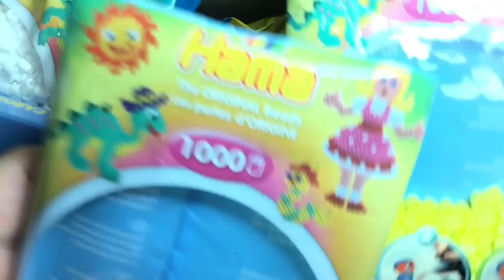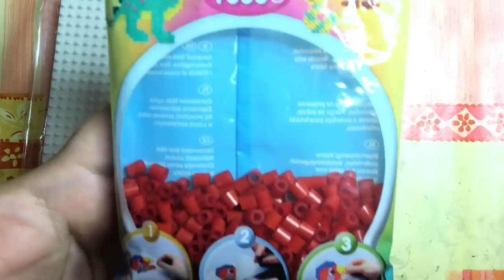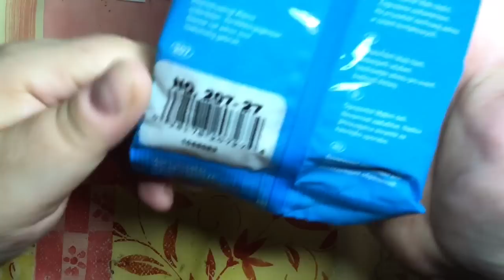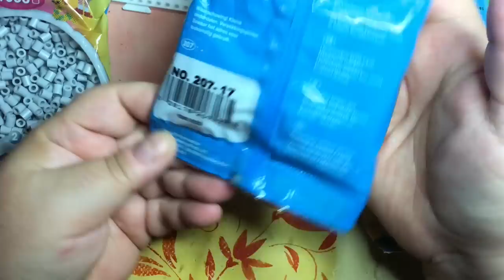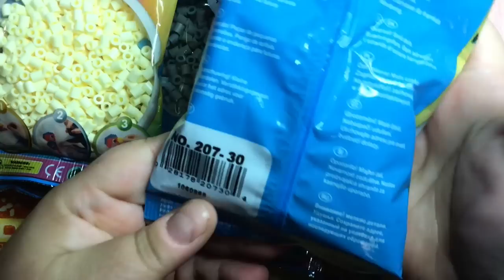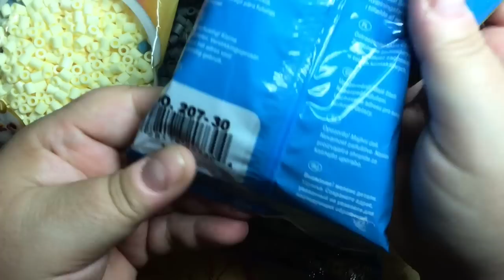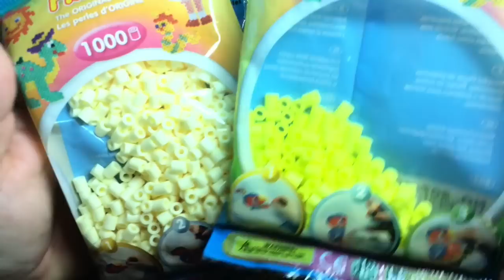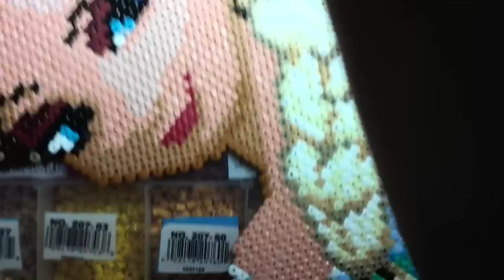Recensione perline Hama Beads!!! (collab. Perline da stirare)